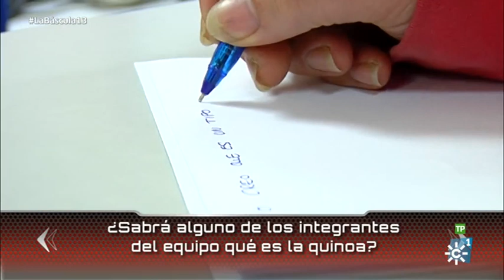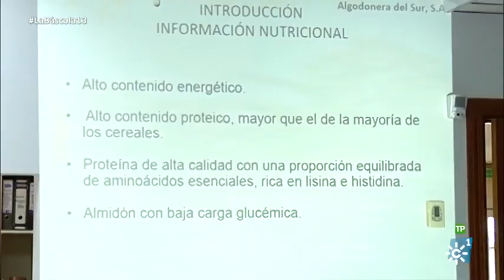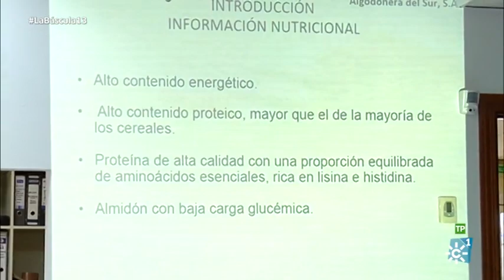La báscula | ¿Qué es la quinoa? ¿Y sus propiedades?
Programa: La báscula | Emisión:19/03/17